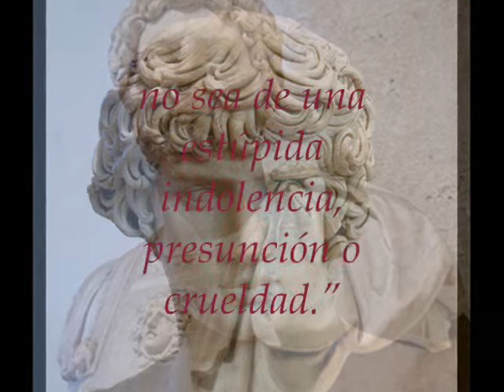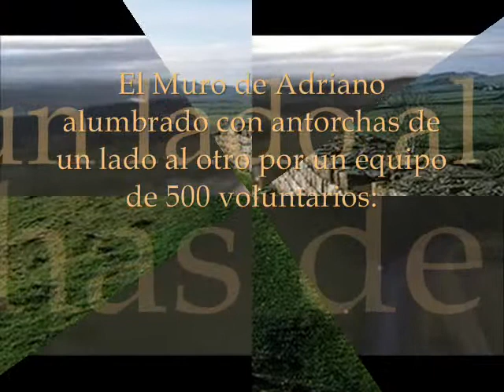El Muro de Adriano alumbrado con antorchas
El Muro de Adriano  alumbrado con antorchas de un lado al otro por un equipo de 500 voluntarios.

"Cada uno de nosotros posee más virtudes de lo que se cree, pero sólo el éxito las pone de relieve, quizás porque entonces se espera que dejemos de manifestarlas. Los seres humanos confiesan sus debilidades cuando se asombran de que un amo del mundo no sea de una estúpida indolencia, presunción o crueldad."

-Marguerite Yourcernar, "Memorias de Adriano"-